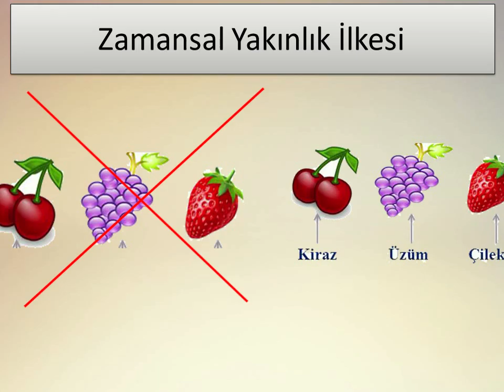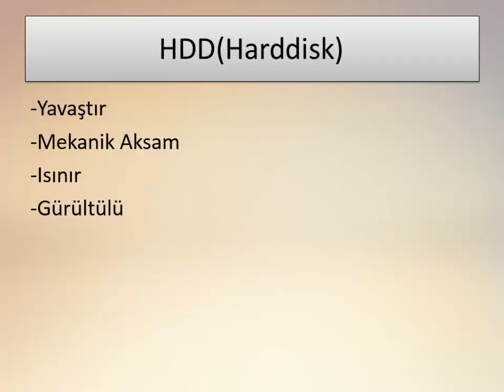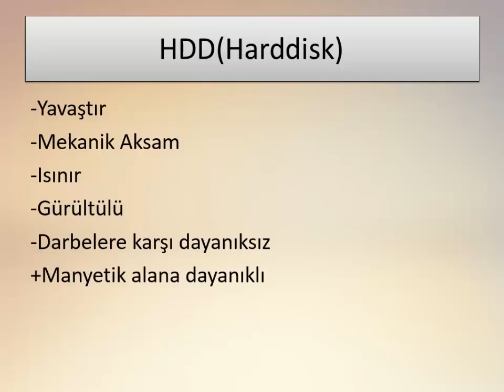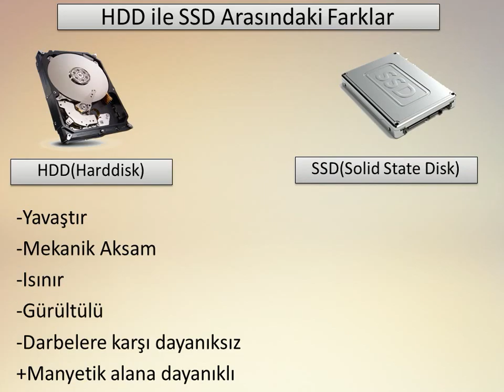Zamansal Yakınlık İlkesi (ÇOMÜ)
Çanakkale Onsekiz Mart Üniversitesi
Bilgisayar ve Öğretim Teknolojileri Eğitimi Bölümü
Çoklu Ortam Tasarım İlkeleri / Zamansal Yakınlık İlkesi